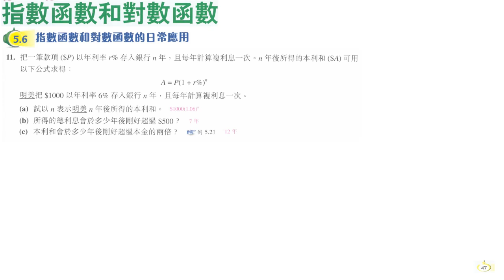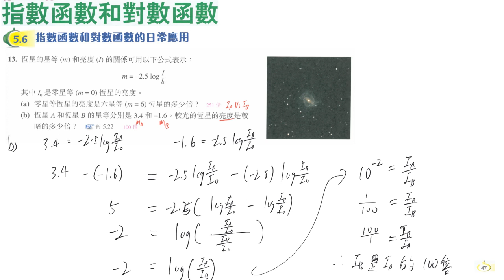Ch 5 6 指數函數及對數函數的應用 練習5 6 #13